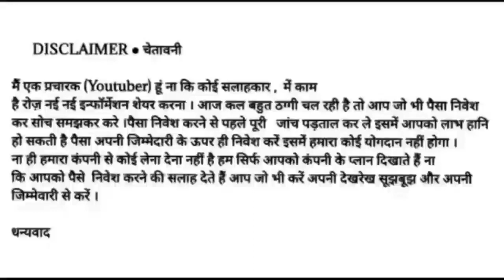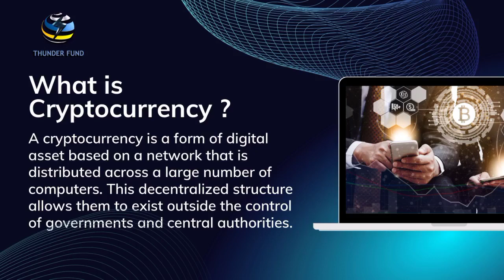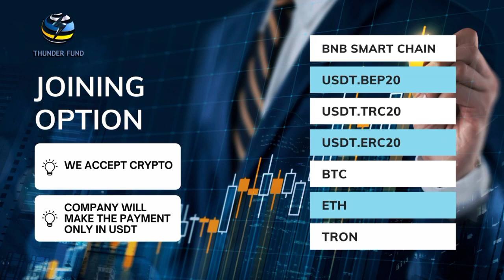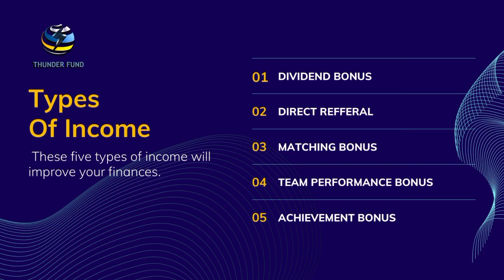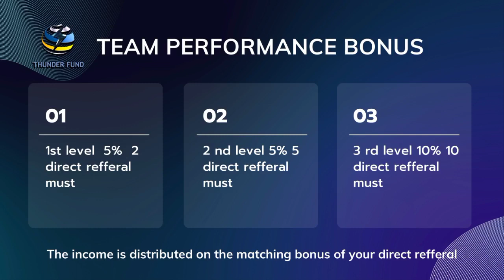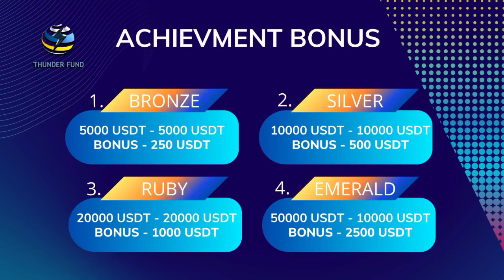Thunder Fund ALL Detail in Hindi | Best Cryptocurrency Plan | Thunder Fund Plan Review